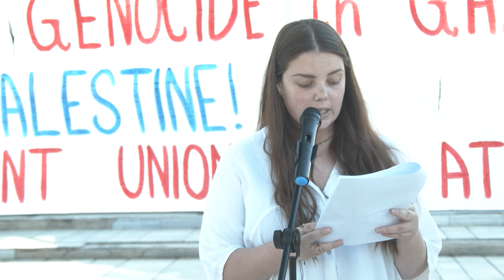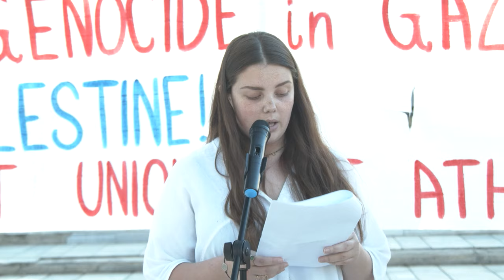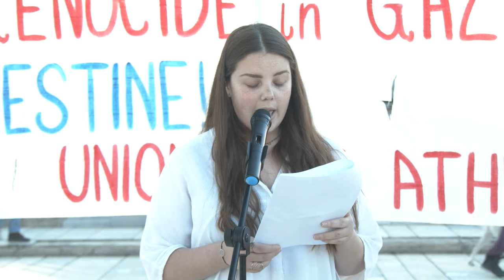ΦΣ Αθήνας: «Οι φοιτητές όλου του κόσμου τασσόμαστε με την σωστή πλευρά της ιστορίας»!